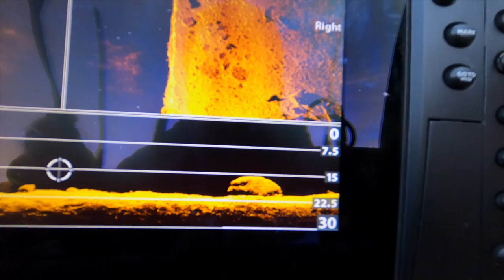14 Year Cold Case: Karen Adams Missing In 2005 Suzuki Forenza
On this episode of Chaos Divers, we left no stone unturned for Karen Adams, missing from the Mountaineer Casino at 54 years old.

Karen Adams went missing on March 12, 2007 after being seen on surveillance cameras leaving the casino. Her family has one big question, “Where’d Karen go”? During this episode we checked out from the Mountaineer Casino down to the Newell Bridge.

We will return and continue our efforts for Karen Adams.

To support Chaos Divers on their journey- consider a membership!

If you would like to help with searches and help families begin the healing process, you may donate in any of the following ways:

You may also send a check, money order, and even words of encouragement to:
Chaos Divers